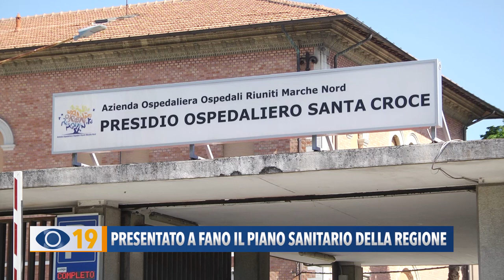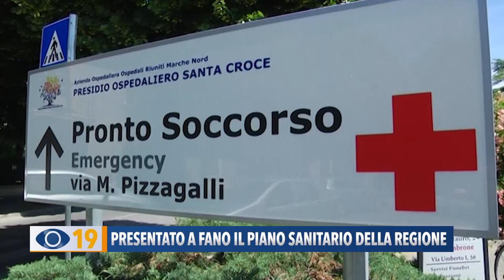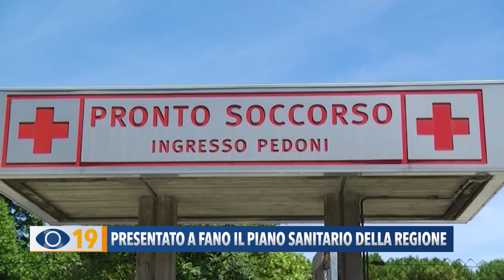Presentato a Fano il piano sanitario della Regione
Presentato a Fano il piano socio-sanitario della Regione. Insorgono il vescovo ed esponenti del territorio. Entro maggio, la nomina del direttore generale dell’Azienda sanitaria territoriale 1.